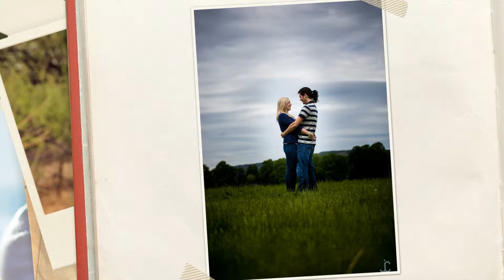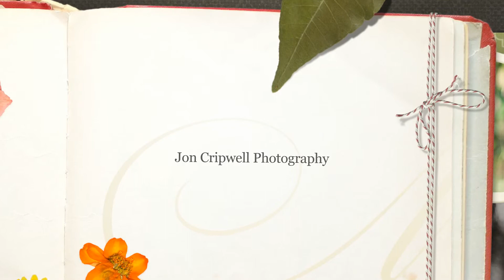A Chatsworth House Pre-Wedding Shoot in Derbyshire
We headed to the beautiful Chatsworth House for Kim and Ryan's Derbyshire pre-wedding shoot. The sun was shining and we took some stunning photographs down by the river.

Jon Cripwell is a wedding photographer in Derbyshire, covering weddings across the UK.